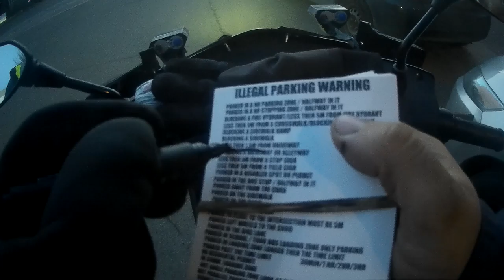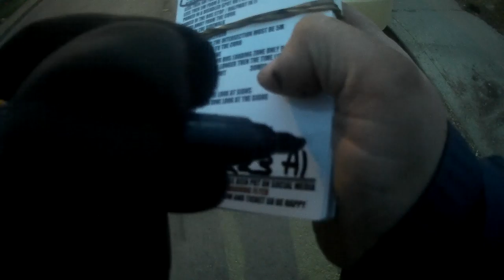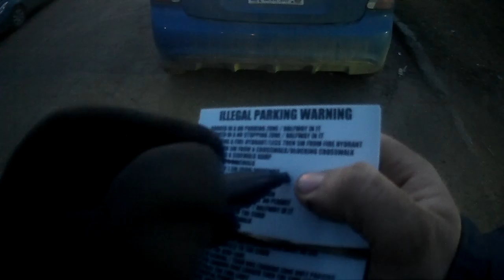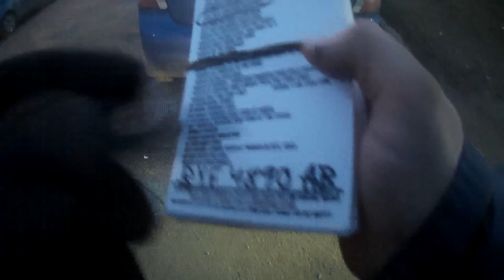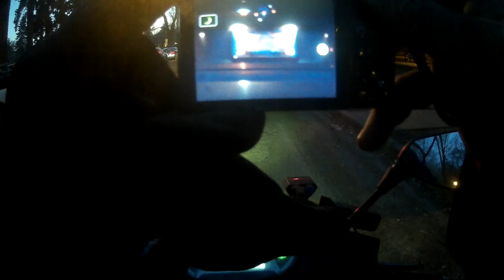WORLDS MOST STUPIDEST PEOPLE